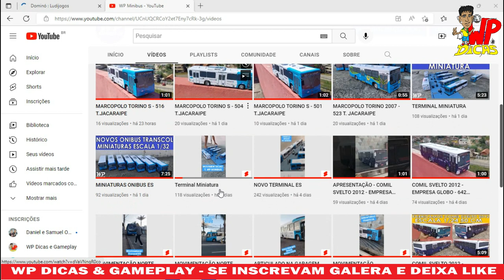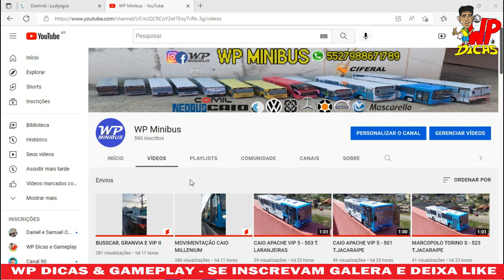DOMINO ON LINE 2X2 CAP 10